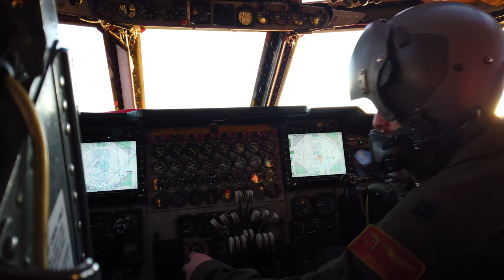Cope North Strengthens: U.S. B52H Stratofortress Leading the Multinational Formation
A B-52H Stratofortress assigned to the 23rd Expeditionary Bomb Squadron, takes the lead in a multinational formation over the Pacific Ocean after taking off from Anderson Air Force Base, Feb. 6, 2024. Through exchanging information and improving shared tactics to better integrate multilateral defense capabilities, Cope North strengthens U.S. partnerships and interoperability with its regional Allies and partners.

B52H leads the Multinational formation
GUAM
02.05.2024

Film Credits: Video by Airman 1st Class Alyssa Bankston
Minot Air Force Base Public Affairs